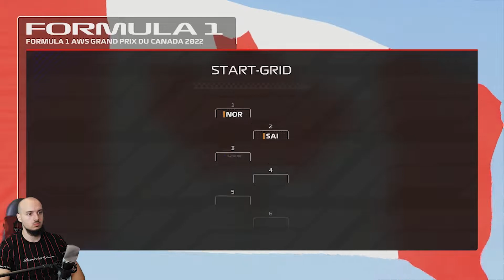Ist das Safety Car Fluch oder Segen? / Lets Play F1 2022 MyTeam (Deutsch/German) #60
Heute gibt es wieder ein weiteres Video F1 2022.

Euer Veloce :)